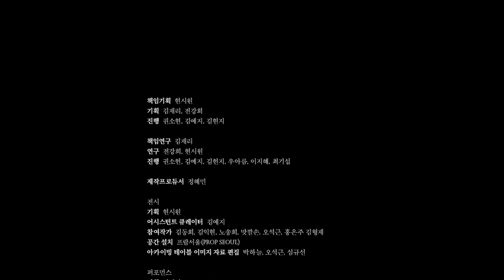[밤의 플랫폼] 퍼포먼스_바깥에서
남정현

극장의 본질은 무엇인가.
내게 있어 이 질문은 보이지는 않지만 작동하고 있는 층위를 찾는 것이다.
아마 무대 깊숙한 어둠 속에서
자신을 실존시키고자 사유했던 것들이 존재하고
새로운 이름을 갖고 도래할 또 다른 그 무언가
어둠의 심연 속에서 흐르고 있지 않을까.

어딘가에서 새어 나오는 어둠은
바깥에서 어떤 것들을 감각할 수 있게 하는가.

작품은 극장 내부에서 외부를 바라보았을 때
발생되는 간극을 얼마만큼 팽창시킬 수 있을까.
그 팽창된 간극이 내부와 외부를 뒤덮는다면 어떠할까.

시선의 궤적은 아주 얕고 가까운 곳에서부터
멀고 깊숙한 곳까지 살피며 바라봄에 대하여
바라 ‘보여지는’ 대상에 대하여. 지나갈 지나온 공간에 대하여.

이 그림자 속에서 드러나는 것이
무엇인지의 질문들은 바깥 풍경 너머로 이어진다.

컨셉, 연출 : 남정현
사운드디자인 : 장진성
조명디자인 : 공연화